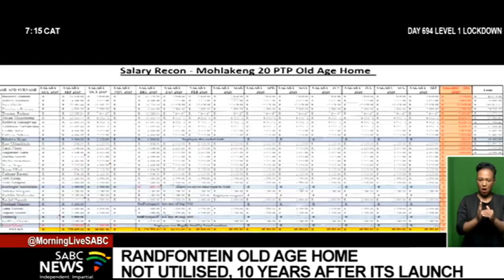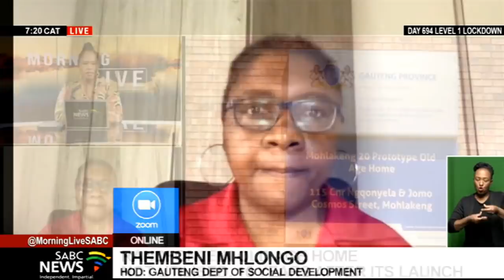Randfontein old age home I Thembeni Mhlongo on the facility not being utilised for over ten years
There has been a lot of feedback following our interview yesterday - about a multi-million-rand old age home in Randfontein, west of Johannesburg, which was built 10-years ago, but has not received a single patient. We also reported that the centre receives millions of rands in government subsidies and a monthly salary bill, despite it not being fully operational. For those who may have missed the story yesterday - let's take a look at the following insert. For more on this story, we are joined by the Head of Department at the Gauteng Department of Social Development Department, Thembeni Mhlongo.